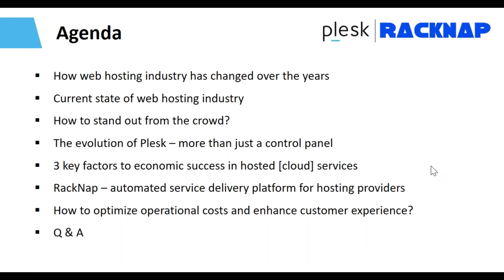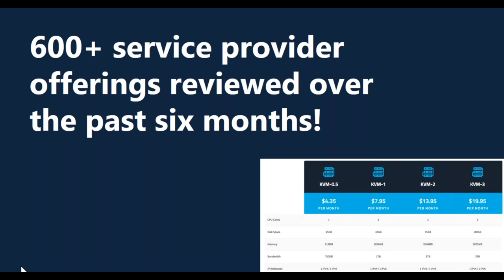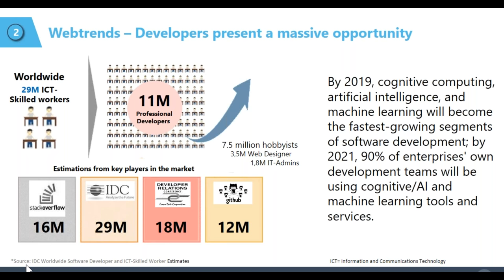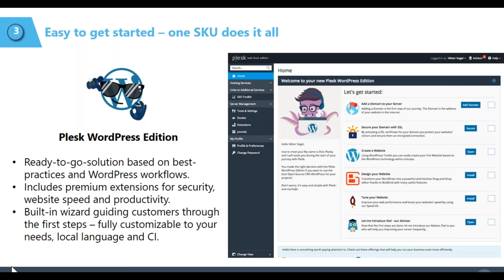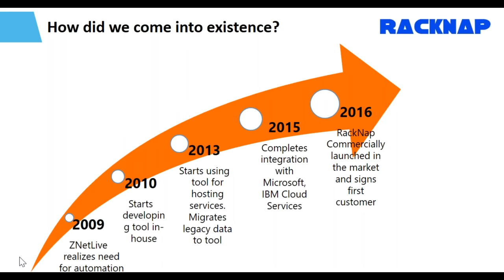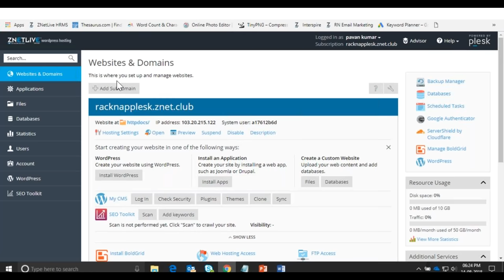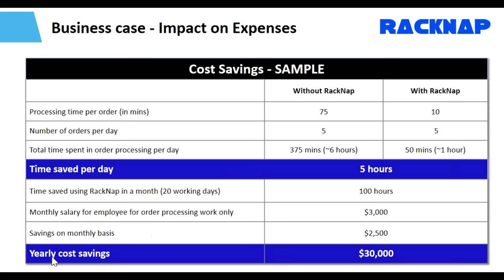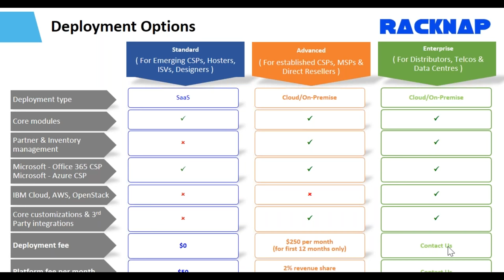[Webinar] New tactics to modernize your hosting business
In this webinar, the Patricia Hillebrand from Plesk and Sabarinathan Sampath from RackNap share new tactics, for web hosting providers, on how they can modernize their hosting business and stay profitable amidst the fast-changing market trends.

Below are some of the important points that are discussed in this webinar:
- How to sell on-demand solutions without disturbing your existing hosting business?
- How to sell solutions to customers and not just infrastructure?
- How to increase revenue/ARPU/customer adoption and reduce costs with automation?
- Providing additional value by upselling Plesk extensions to existing customers.